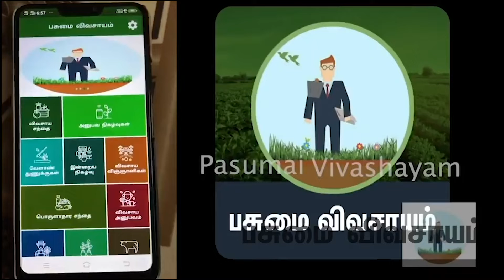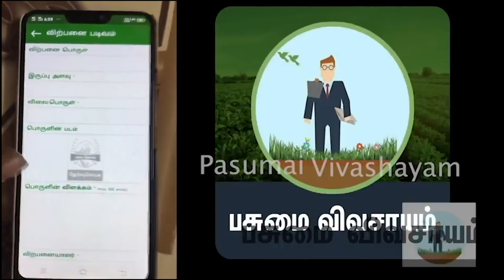எந்த பொருட்களையும் வீணாக்காமல் 7மாதத்தில் மாடித்தோட்டம்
இந்த இல்லத்தரசி வெறும் 7மாதத்தில்  மாடித்தோட்டம் அமைத்திருக்கிறார் மேலும் இவர் உரங்களை இவரே தயாரிக்கிறார் பல தொழில் நுட்பங்கள் கையாளுகிறார் மேலும் பல தகவல்கள் உள்ளே